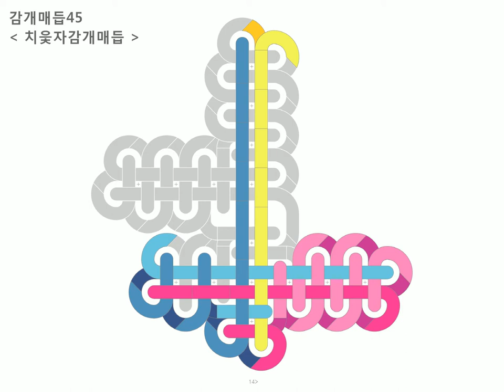45 치읓자감개매듭 : Baeky Maem 배키매듭방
감개매듭 : 45 치읓자감개매듭 =동영상

*치읓자 위의 중심이 되도록
1) 파랑끈을 세로로 1번 감는다 (뒤에서 앞으로)
2) 오른쪽 분홍끈을 가로로 감고
 보조끈(노랑)을 세로로 세워준다 (앞에서 뒤로)
3) 왼쪽 파랑끈을 왼쪽 방향으로 새롭게 세로로 2번 감고 (뒤에서 앞으로)
 오른쪽 분홍끈을 오른쪽 방향으로 새롭게 세로로 3번 감는다 (앞에서 뒤로)
4) 반복하여 오른쪽 분홍끈을 가로로 감고 (앞에서 뒤로)
5) 세로로 붙어있는 파랑끈, 분홍끈들 사이를 중심 방향으로 메운다
6) 반복하여 오른쪽 분홍끈을 가로로 감고 (앞에서 뒤로)
7) 왼쪽 파랑끈을 왼쪽 방향으로 새롭게 세로로 3번 감는다 (뒤에서 앞으로)
8) 반복하여 오른쪽 분홍끈을 가로로 감고 (앞에서 뒤로)
9) 오른쪽 세로로 붙어있는 파랑끈들 사이를 오른쪽 방향으로 메운다 (뒤에서 앞으로)
10) 반복하여 오른쪽 분홍끈을 가로로 감고 (앞에서 뒤로)
 왼쪽은 보조끈(초록)을 가로로 감는다 (뒤에서 앞으로)
11) 오른쪽 분홍끈을 가로로 감고 왼쪽 보조끈 대신 감아 내려온다 (앞에서 뒤로)